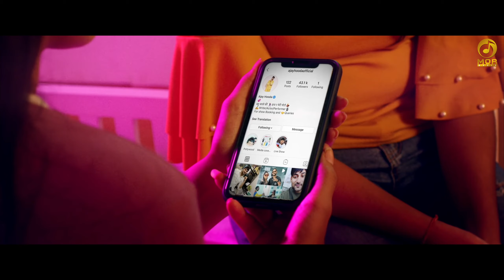kamar Tere Left Right Hale(Official Video) Ajay Hooda Haryanavi 2021 |Tu Chori Flower Port Wargi